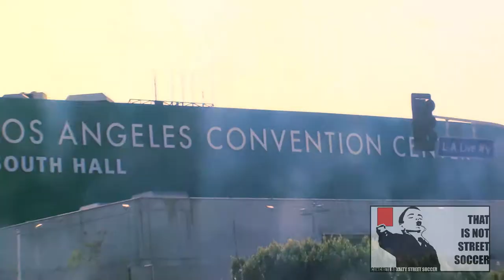Street Bolero Crew | Soccer Expo 2013 at LA CONVENTION CENTER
Concrete Royalty Street Soccer CREW @ SOCCER EXPO 2013 in LA. Ice Cold, Joel, Mikey, Thoe... and Jakob from Hawaii Street Soccer.

The cage, And Ground moves.